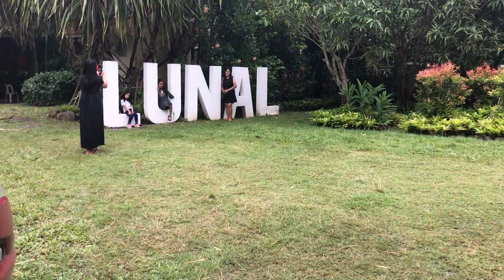Affordable Outing Place in Laguna na pwedebata nomedicalcertificateneeded galaan Pandemic.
Hi Guys, sharing with you our quick trip to "Lunal Events Place Paete Laguna" before the announcement of ECQ to NCR.
P.S. They do not require Medcert though we are all negative and safe as we practice safety protocol all the time.